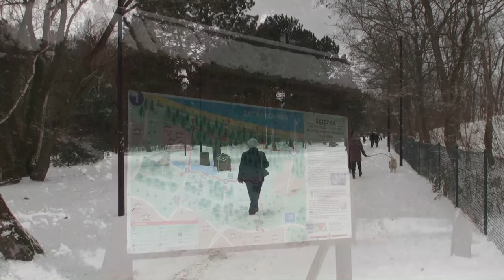Jerzy Kossela 1942 - 2017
Zmarł w wieku 74 lat Jerzy "Juras" Kossela, członek zespołu Czerwone Gitary. Skomponował muzykę i napisał do teksty do takich przebojów jak np. "Matura", "Historia jednej znajomości" czy "No bo ty się boisz myszy".

Był liderem i kierownikiem muzycznym Czerwonych Gitar do 20 stycznia 1967, a w kwietniu 1967 opuszcza zespół. Skomponował muzykę lub napisał teksty min. do takich piosenek jak: "No bo ty się boisz myszy", "Historia jednej znajomości", "Matura". W latach 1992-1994 występował gościnnie z Czerwonymi Gitarami, a od 1999 występował w zespole na stałe.